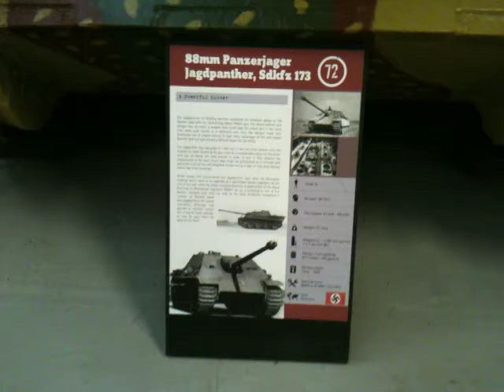The Tank Museum pt.3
..bring history to life with the world's best collection of tanks, with almost 300 vehicles spanning 100 years